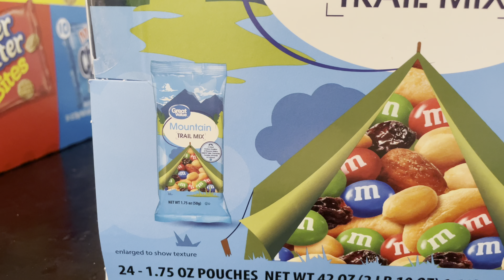Some snacks for school